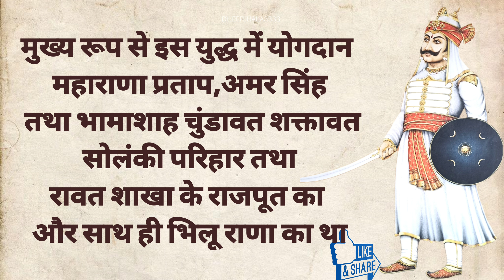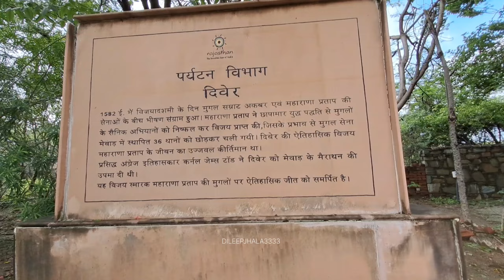दिवेर का युद्ध ⚔️ व महाराणा प्रताप 🙏विजयस्थली संपूर्ण जानकारी 🚩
वीर शिरोमणि महाराणा प्रताप की विजयस्थली मेवा का मथारा, दिवेर में बनी हुई है
हम सभी हल्दीघाटी युद्ध को तो अच्छी तरीके से जानते हैं लेकिन दिवेर युद्ध के बारे में बहुत से कम लोग जानतेहैं
दिवेर युद्ध हल्दीघाटी युद्ध के बाद सबसे बड़ा युद्ध था जिससे मेवाड़ की खोई हुई रियासत वापस मिली महाराणा प्रताप के छापेमारी युद्ध नीति के कारण मुगलों को मेवाड़ से भागना पड़ा था और इस युद्ध में काफी वीर योद्धाओं का बलिदान हुआ था

यहां एक बहुत अच्छी लोकेशन है और यहां पर सारी जानकारी घटना के बारे में युद्ध के बारे में विजयस्थली पर बताई गई है पोस्ट के माध्यम से तो एक बार आप सभी से निवेदन है कि जरूर चाहिए बहुत कम शुल्क है ₹10 पर मेंबर का है

क्या प्रेअताप को मिल जायेगा उसका दिव्य अश्व || Maharana Pratap || महाराणा प्रताप
Bharat Ka Veer Putra - Maharana Pratap -

भारत का वीर पुत्र - महाराणा प्रताप - Ep 10 - Full Episode